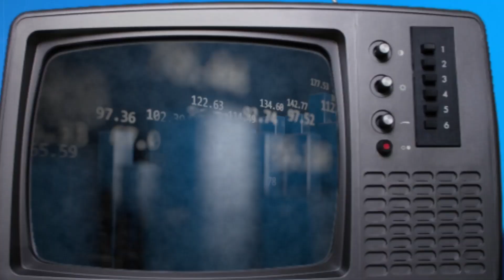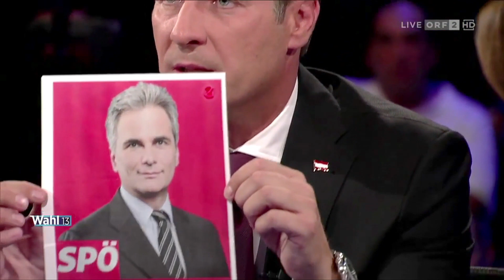FPÖ-TV-Analyse: HC Strache - Werner Faymann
Werner Faymanns "Auszucker", als er mit türkischen Plakaten seiner Partei konfrontiert wurde, war DAS Gesprächsthema nach dem Kanzlerduell zwischen Faymann und Herausforderer HC Strache. FPÖ-Wahlkampfleiter Herbert Kickl zeigt in der Analyse auf, warum sich Faymann von den türkischen Zuwanderern plötzlich zu distanzieren versuchte, stellt aber auch klar, dass Faymanns Ausflüchte im bereich der Lohnetwicklung ins Leere gehen. Auf Basis hieb- und stichfester Quellen hatte Strache aufgezeigt, wie die realen Löhne in Österreich zurückgegangen sind.